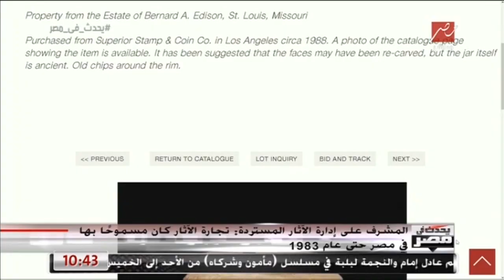المشرف على إدارة الآثار المستردة يكشف أكبر سوق لتجارة الآثار المصرية في العالم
المشرف على إدارة الآثار المستردة يكشف أكبر سوق لتجارة الآثار المصرية في العالم .mp4